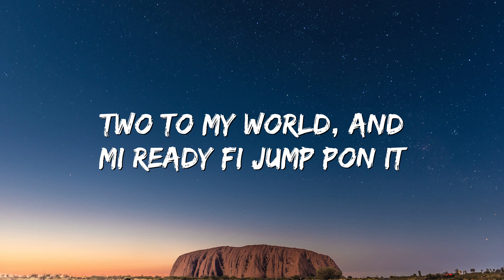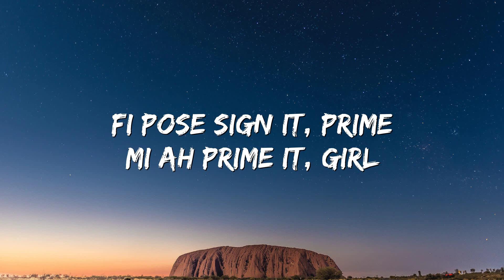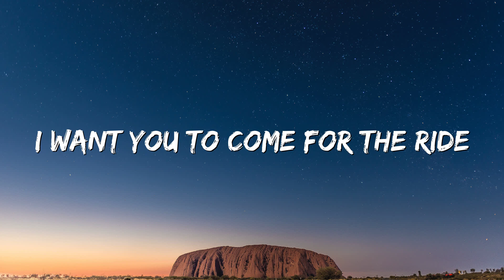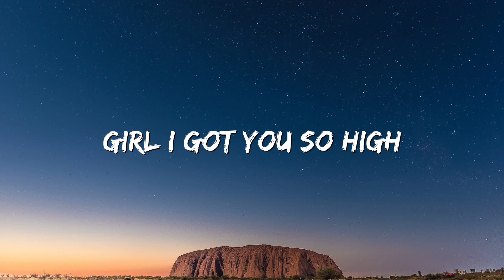She Doesn't Mind - Sean Paul (Lyrics)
🎤 Lyrics: She Doesn't Mind - Sean Paul

Oh-oh
Oh-oh
Oh-oh
Oh-oh-oh
Oh-oh
Oh-oh
Oh-oh
Girl I got you so high
And I know you like
So come and push it on me
If it feels alright
When you drop it low, and break me off
No, she doesn't mind
She doesn't mind
She doesn't mind
Girl I got you so
Push it back pon it, bring it back pon it
Gimme di ting becah mi waah fi lock pon it
Wine it, wiggle it, set di track pon it
Two more shot, now we inna hot pon it
Two girl, and dem ready fi jump pon it
Two to my world, and mi ready fi jump pon it
Ready fi run pon it, ready fi dump pon it
Tag teaming fiyah truck mi pump on it
Hands up high, we burning up the sky
We got the dance hall crazy
We got the club on fire
I like the way you dance
You got me in a trance
My baby she don't mind at all
She doesn't mind
She doesn't mind
She doesn't mind
She doesn't mind
Wine yuh fi wine it, girl
Same time ah time she ah time it, girl
Same time I line mi align mi top
Fi pose sign it, prime mi ah prime it, girl
Dis ah nuh crime weh mi climb it, girl
Set di temperature, di climate it, girl
Check di rhyme, when mi ah rhyme it
She combine it, dis approve a private world
Got the club on fire
She doesn't mind
She doesn't mind
She doesn't mind
She doesn't mind
Ain't gonna be shy about it
Ain't telling no lie
Girl I'm a animal, animal
Animal, animal
I'm breaking it down for the night and
I want you to come for the ride
Let's win it out, win it out
Win it out, win it out
Let's go
Oh-oh
Oh-oh
Oh-oh
Oh-oh-oh (She don't mind girl)
Oh-oh
Oh-oh (C'mon)
Oh-oh
She doesn't mind
She doesn't mind
She doesn't mind
She doesn't mind